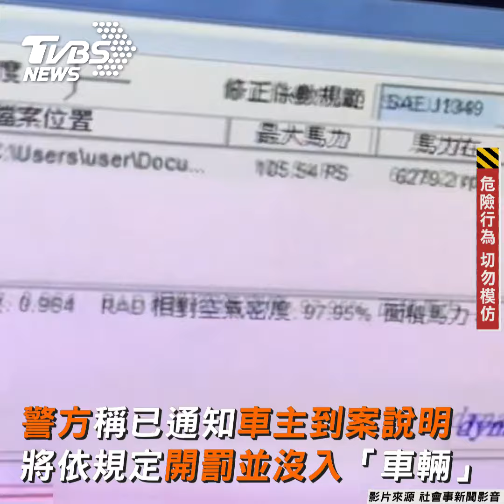男「爆改電動車」狂飆！ 105匹馬力深夜試車警要抓｜TVBS新聞